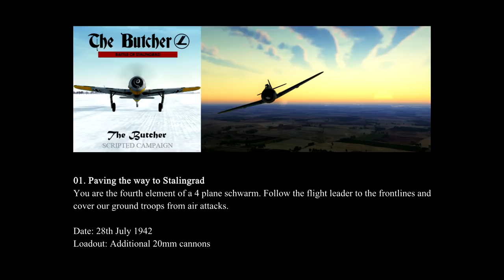IL-2 Battle of Stalingrad, Fw 190 A-3: "The Butcher" Campaign - Mission 2